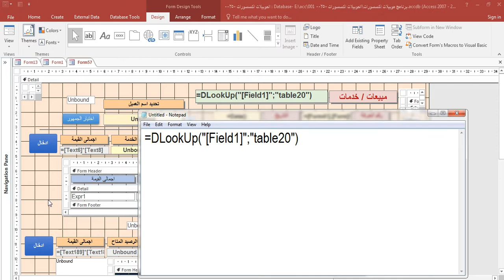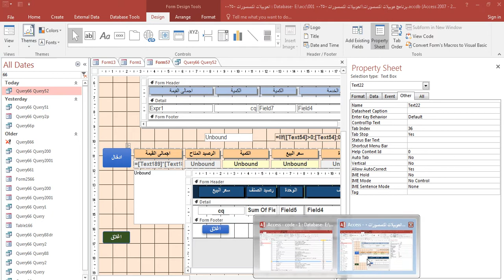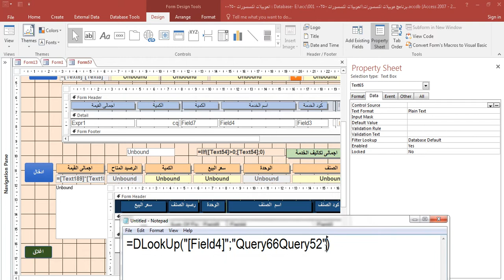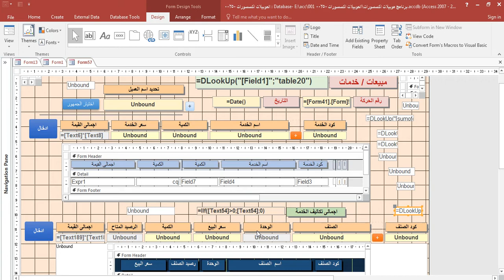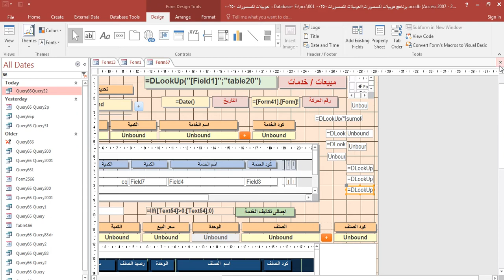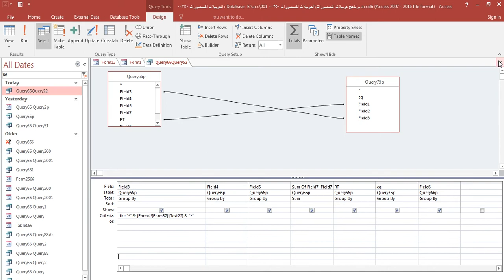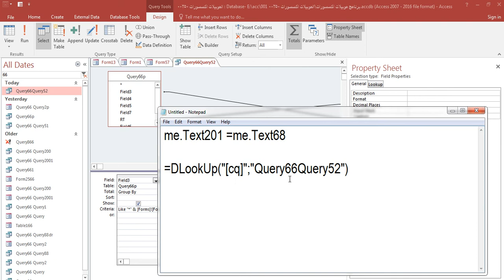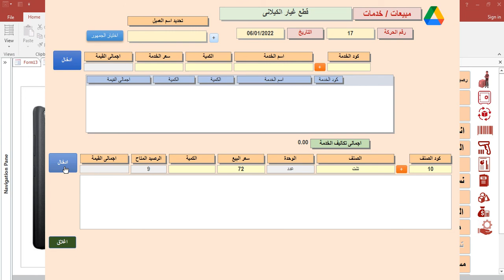استخدام DLookUp فى تحديد البيانات الصنف عند ادخال كود الصنف Microsoft Access Database